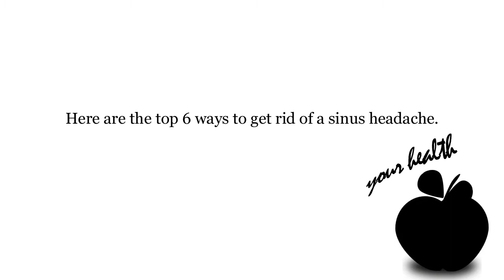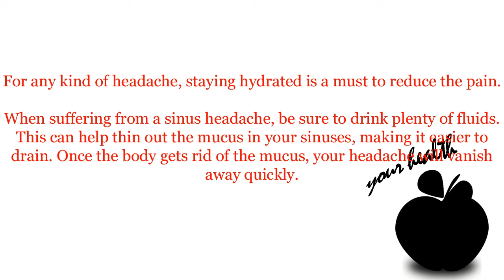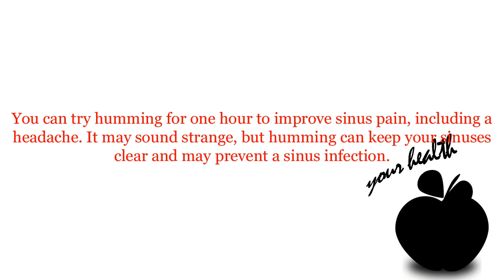How to Get Rid of Sinus Headache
Many people suffer from headaches, and they are usually not a sign of a serious or life-threatening illness. But they can be very painful, and the best way to treat a headache often depends on what is causing it.
Sinus problems can lead to headaches, which can be severe. They are mainly due to pressure building up in your sinuses when the mucous membranes are inflamed and do not properly secrete mucus. This type of inflammation can occur due to a sinus infection, allergies, an infection in an upper tooth, or in rare cases a tumor (benign or malignant).